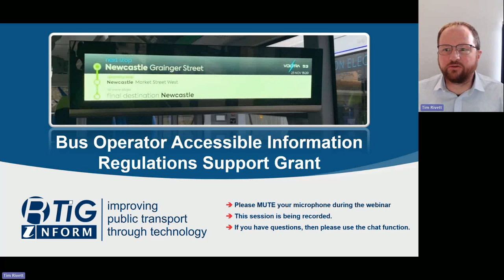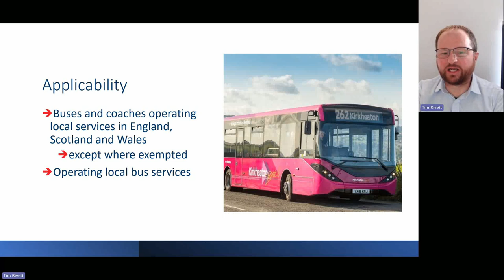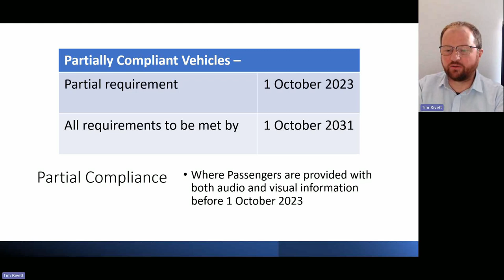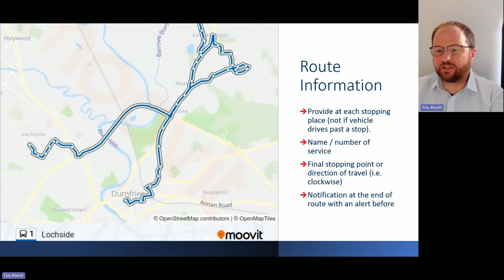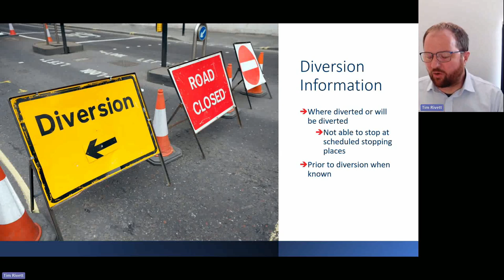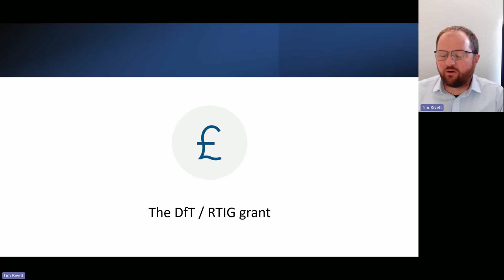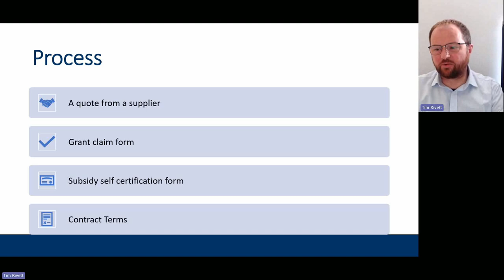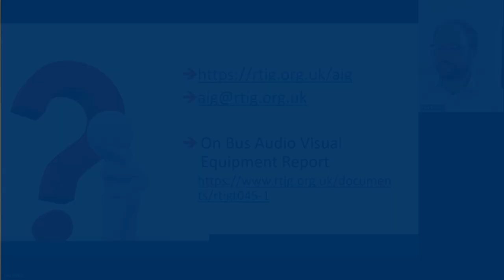Accessible Information Regulations & Grant - 6 June 2024